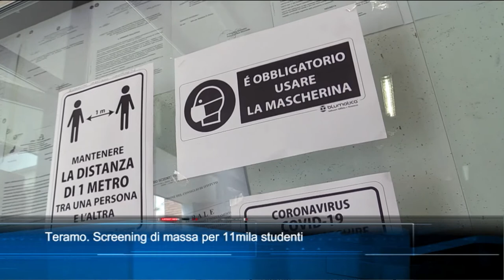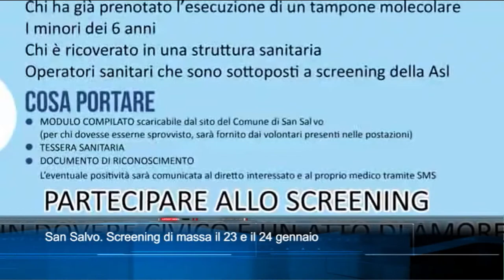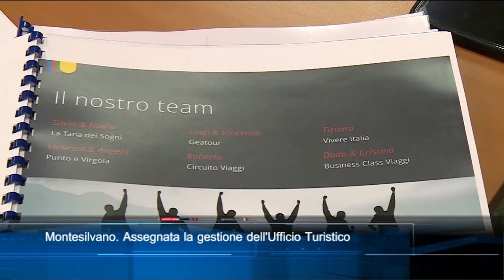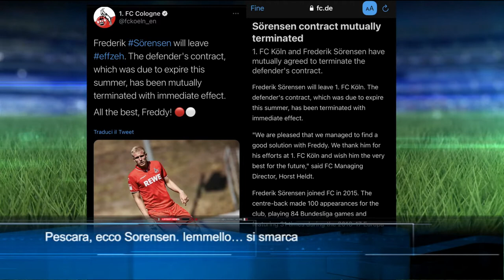TgSei Edizione delle 19 Martedì 19 gennaio 2021